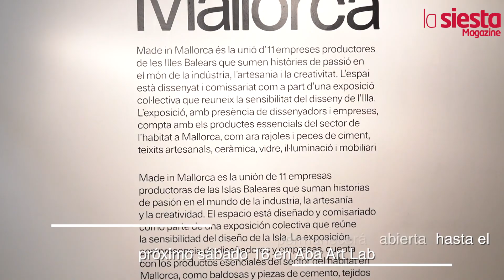MadeinMallorca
Inauguración oficial de MadeInMallorcaPalma